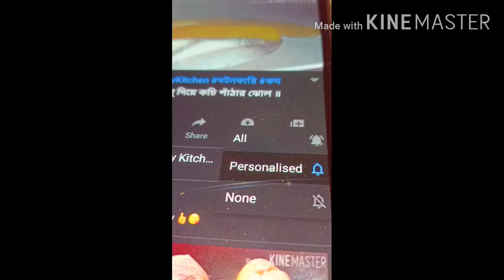pakora cauliflower pakora Recipe ||ফুলকপির পকোড়া SONA'Syummy kitchen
YouTube shirts
how to make cauliflower pokora
gobi ka pakoda